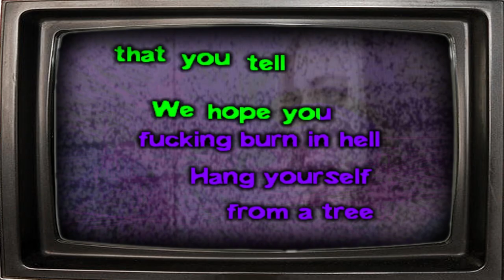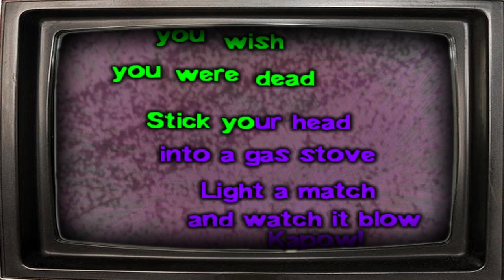I Wish You'd Die - Betty Blowtorch Karaoke Version